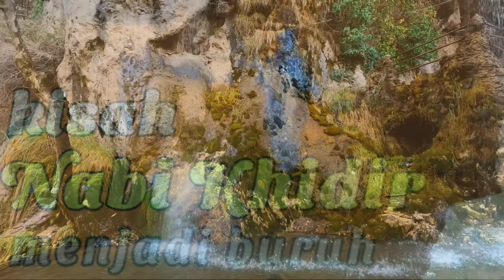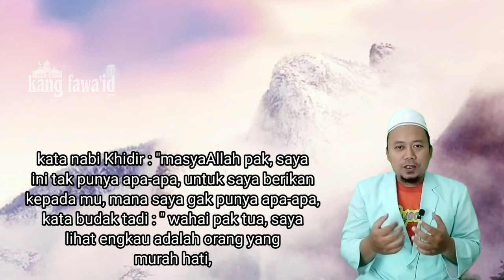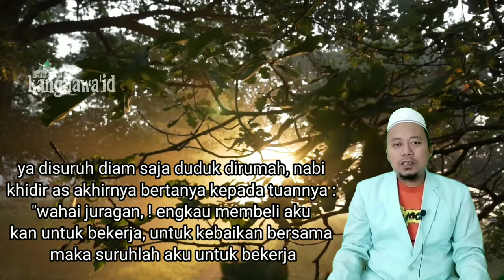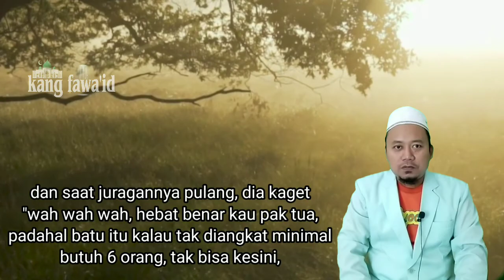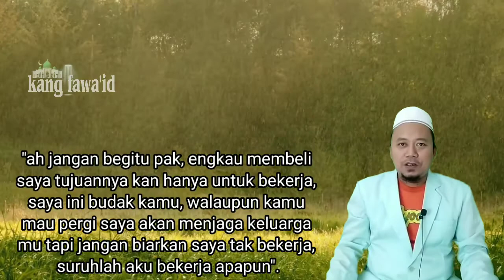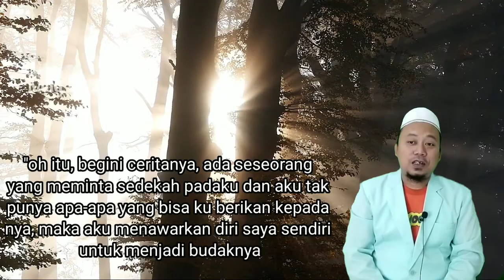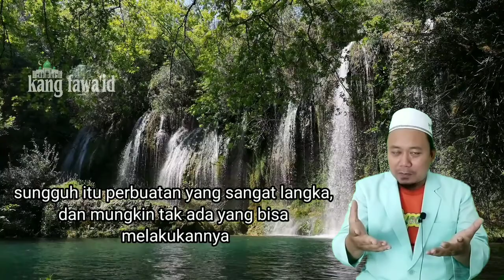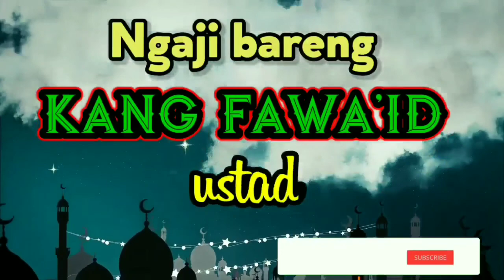ceramah islam - kisah nabi khidir menjadi buruh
Assalamu'alaikum...? Di segmen ceramah islam ini, kami menceritakan sebuah kisah nabi khidir yang menjadi buruh

dan sumber kajian ceramah islami ini kami ambil dari kitab "irsyadul ibad" , yang artinya petunjuk bagi para hamba

Background musik dari :

youtube studio